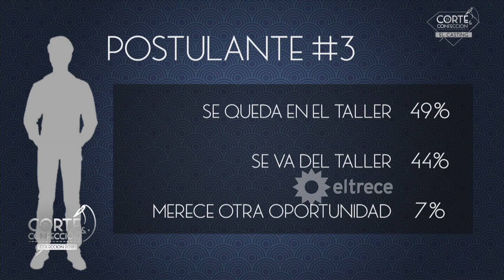Paco y Horacio quisieron ser innovadores en su entrega y el jurado decidió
Momento emitido el lunes 23 de diciembre de 2019 en Corte y confección.